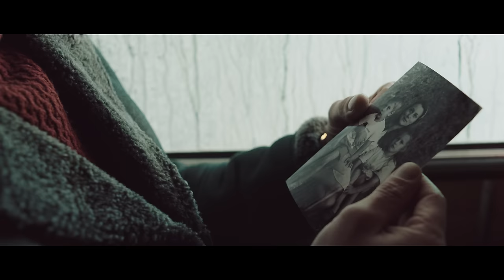محمود العسيلى – وجع الهوي | Mahmoud El Esseily – Waga'a El Hawa Exclusive Music Video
حصرياً لعملاء ڤودافون، خلي أغنية " وجع الهوى" الكول تون بتاعتك قبل اي حد ،دوس على اللينك ده
او اكتب ٥٥٥ في رسالة وابعتها لـ٥٥٥٥ و استمتع بأول يوم ببلاش بعد كده ب٣ج في الشهر

كلمات الأغنية :
انتي حلوة وحياتي بيكي حلوة
ومنكرش اني كراجل اتشديت
وكان كتير عليا واحدة تملي عليا
حياتي بعد ما كنت أنا انتهيت

حبيتيني وماحبتكيش وحاولت الاقي مفيش
مكان في قلبي ليه يا قلبي ليه مادخلتيش
وأكيد مفيش انسان بيجي مكان انسان
والمستخبي أهو بان .. معنديش

كنتي الدوا لمرض مش عندي
وكنتي حلم لغيري كبير
وجع الهوى جربته زمان أنا
وبتدوقيه معايا كتير

وريتيني الجنة وحلاوتها
وشوفت في عينيكي روحي وغلاوتها
وأنا اسف والله ما استهلك
ده أنا قلبي ملك لواحدة أنا حبيتها

• Social Media Management :  Pablo Squad